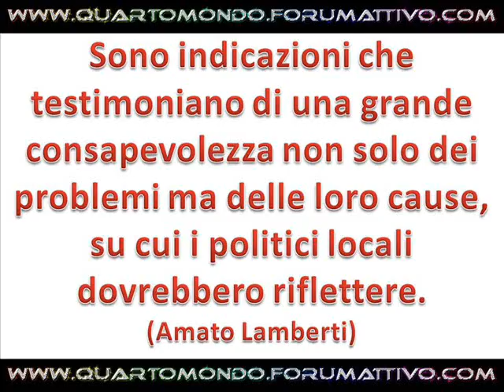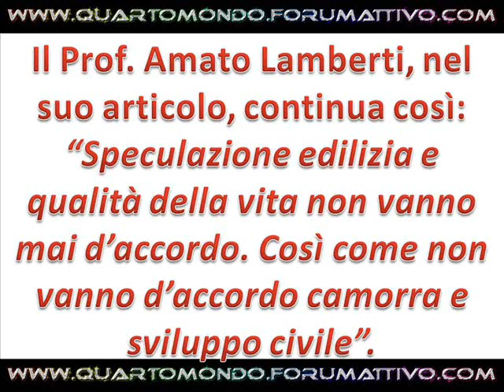Quarto Flegreo 10 ragioni per NON COMPRARE CASA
Quarto Flegreo, cesso del mondo! Ecco le famose 10 ragioni per NON COMPRARE CASA in questo paese. Tale decalogo è piaciuto al Prof. Amato Lamberti, che ne ha fatto oggetto di un articolo di stampa e di elemento utile in conferenze sulla camorra.